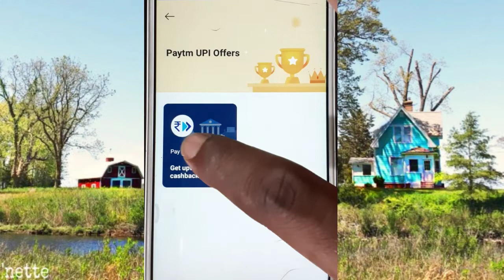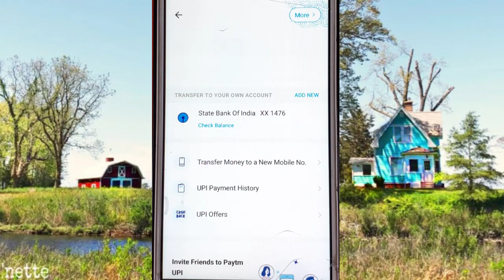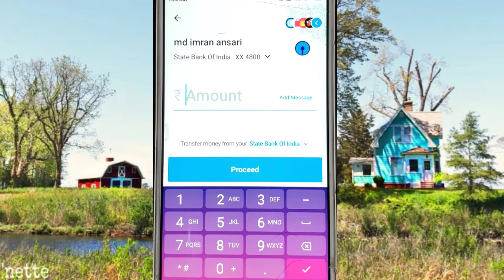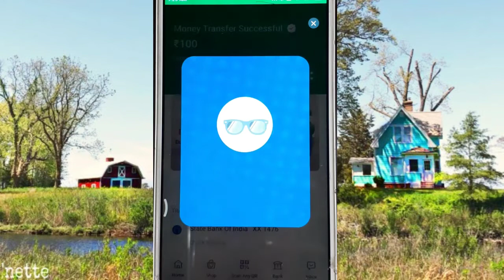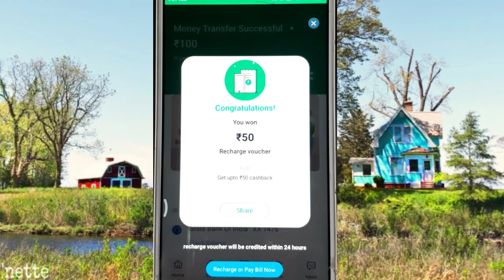upi money transfer paytm | get 50 Cashback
Hello friends in this video I want to tell you how to transfer money from paytm and get 50 Cashback.
So this video is very important must watch till the end.

Get 50 Cashback from upi money transfer

Hello dosto aaj Ka video me Maine BATAYA h ki kaise 50 Cashback Lena h upi money transfer kar ke. To video ko last tk jarur dekhe bhut hi important h.

My gears

Also watch my next video